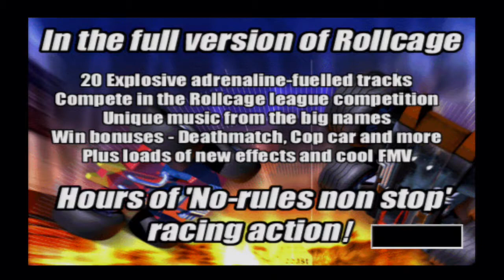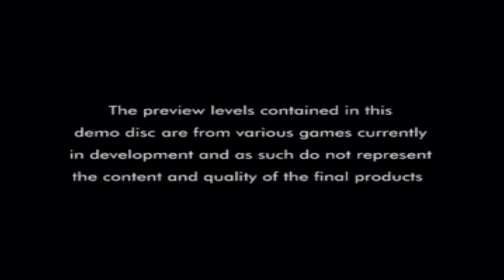Let's Play Official UK PlayStation Magazine Demo Disc No. 81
It's december and you know what, i'm bringing you guys a brand new series on this channel! For the month of December, i'm going to cover all of the PS1 demo discs! (Specifically, the ones I happen to own and actually work)